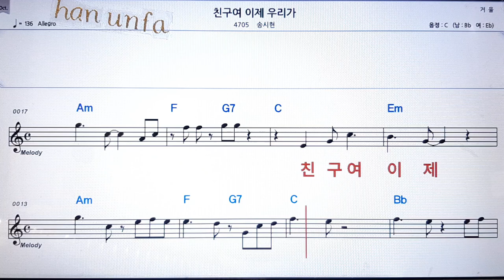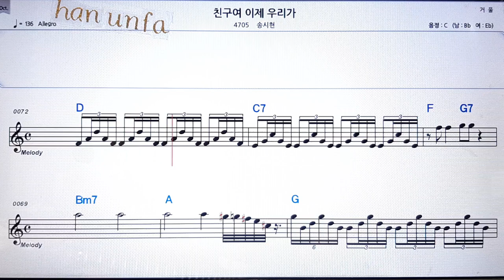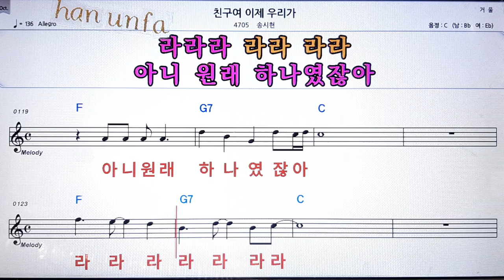친구여 이제 우리가/송시현💋노래방 반주*기타 코드 악보*가라오케💖Karaoke*Sheet Music*Chord*MR